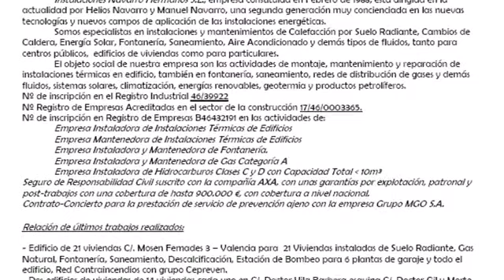Presentación Canal YouTube de Instalaciones Navarro Hermanos SL de Valencia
Video de presentación de nuestro canal de Youtube, donde podreís ver videos desde el año 2012 donde os enseñamos instalaciones realizadas por nuestra empresa, espero os guste, saludos.